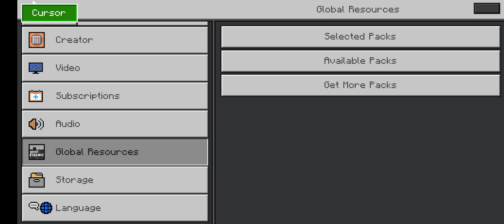CursorForMcpe v5 / Toggled cursor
works across different screens